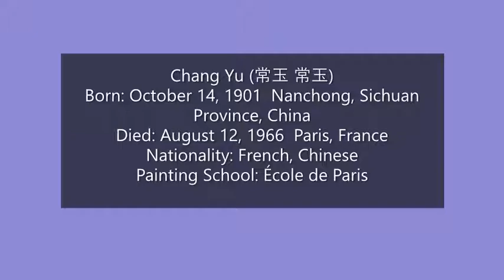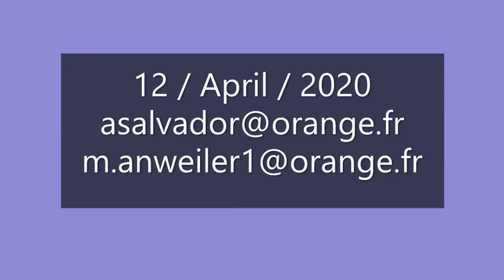Sanyu or Chang Yu 常玉 常玉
J. S. Bach Cantata BWV 22
 Jesus nahm zu sich die Zwölfe
1 Aria: Mein Jesu, ziehe mich nach dir (Alto) · Ruth Holton
2 Chorale: Ertot uns durch dein Gute (Chorus) · Helen Watts